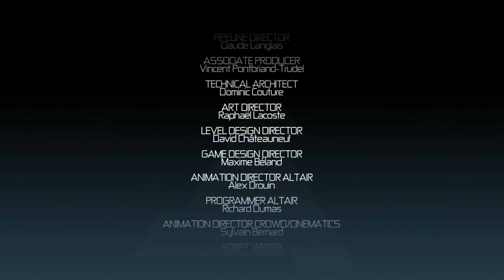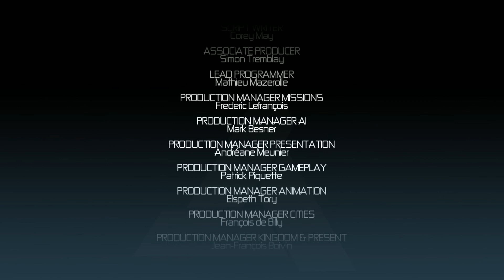Прохождение Assassin's Creed #11 - Аль-Муалим [ФИНАЛ!]